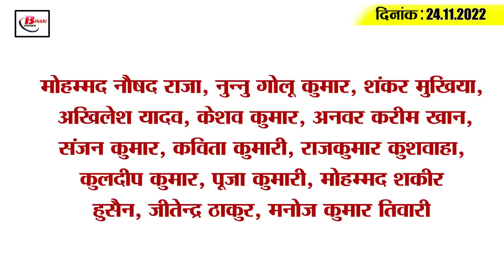Today Bihar Evening breaking news of 24th Nov 2022 on Lalu Yadav, Sushil modi, Tejashwi, suryakumar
With this, we move towards the big news of the evening in detail.

1. Bihar government will give free books to students up to 8th in exchange of money

2. 10 lakh cases related to filing-dismissal pending

3. The new state president of JDU will be elected on 27

4. Bihar connection of fraud from Kolkata's call center

5. Divisional commissioner will supervise the chief, panchayat and village court

6. Lalu Yadav told the name of state president of RJD

7. Attack on 11 policemen including ASI

8. Government will make necessary bridge course for primary teachers

9. Hotspots of pollution in Patna and its main reasons

10. Nitish-Tejashwi will go to Mumbai to campaign for Shiv Sena

11. Sushil Modi's taunt on Nitish-Tejashwi

12. Big statement of RJD leader Shivanand Tiwari regarding RSS and Gowalkar

13. Kedarnath Pandey's son Anand Pushkar will contest elections

14. Suryakumar Yadav has scored so many runs only through boundaries

15. Know what is the rate of petrol and diesel in Bihar today